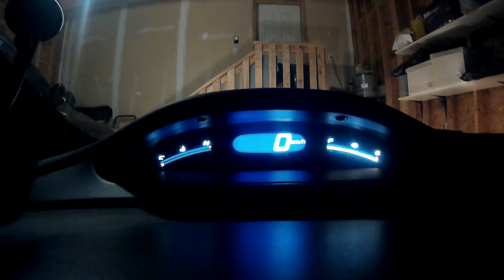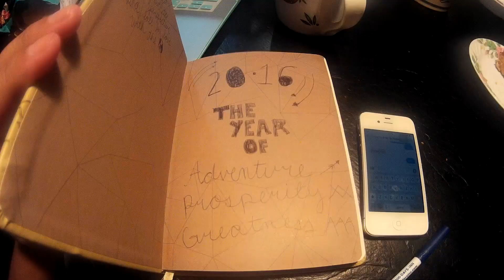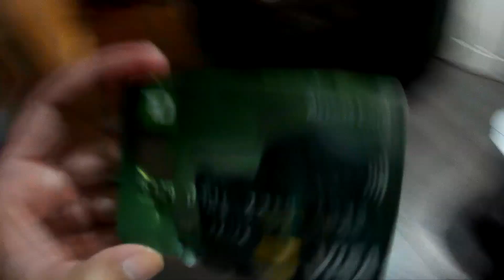HellO from Okotoks // VLOG #2